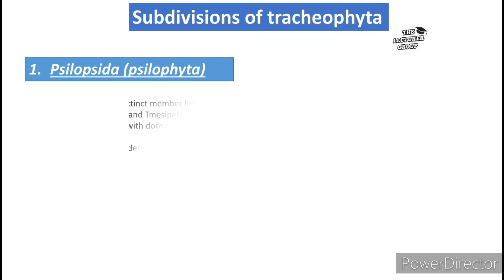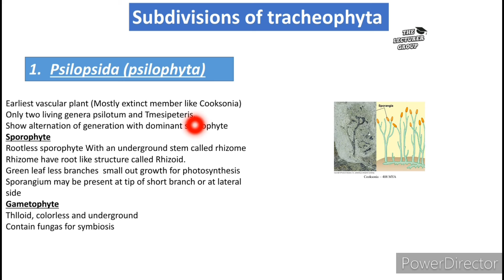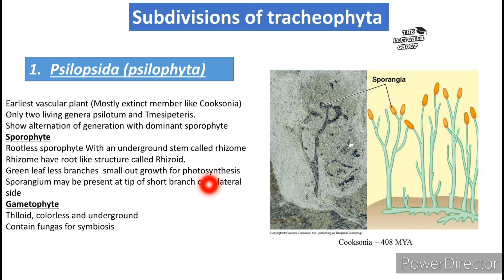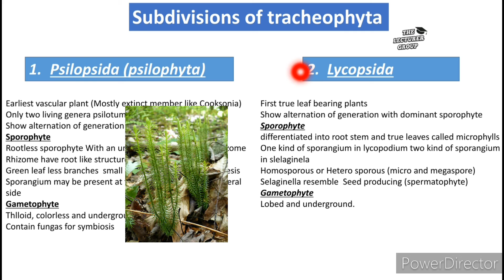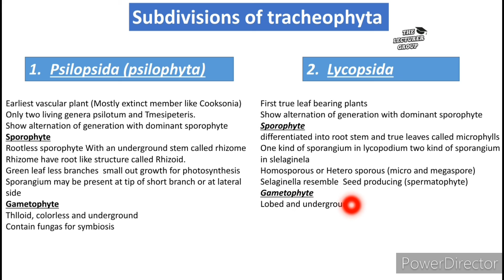psilopsida and lycopsida | subdivision of tracheophyta class 11 | urdu/ hindi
subdivision of tracheophyta are explained  for 11 class
psilopsida
lycopsida